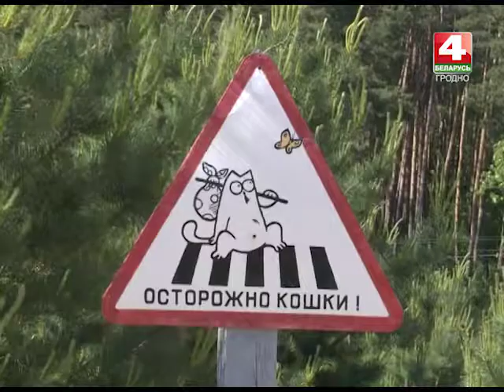Новости Гродно. 02.06.2017. Скульптуры из бетона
Унікальныя скульптуры з бетону робяць у Гродне. Сяргей Жыльскі - адзіны майстар у Беларусі, які займаецца такой незвычайнай лепкай.